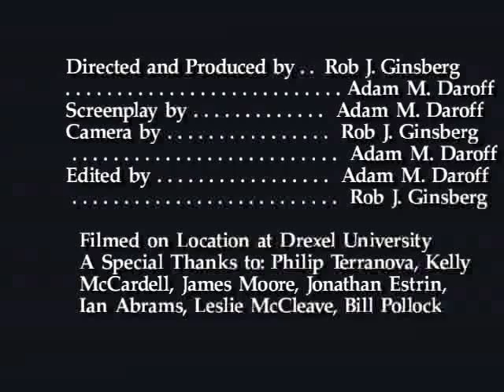Mercurial Madness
This is my homage to 'Buster' Keaton, one of the most brilliant men to make films ever.

My first real outing with a Bolex.